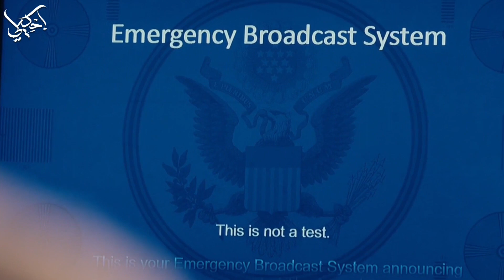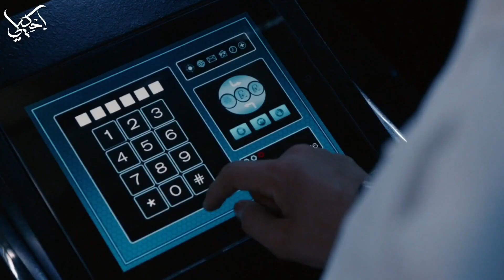يوم غريب بتسمح فيه الحكومة بكل جرائم القـتل والسـرقة بدون عقاب! | ملخص الجزء الأول من فيلم The Purge